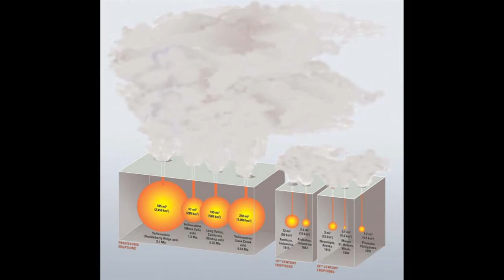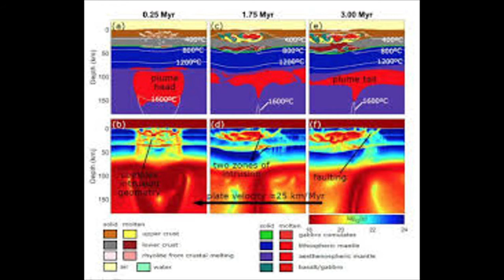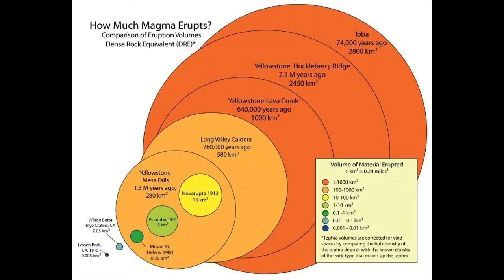The Yellowstone Super Volcano erupts and destroys the world as we know it.